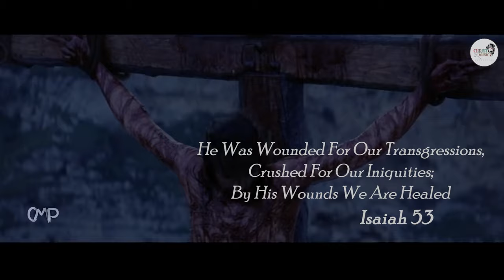गेतस्मानी बगीचा || New Special Sadri Lent Song|| Singer- Atit Toppo.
Christ Music Production presents A Lent Devotional song " Getsmani Bagicha"

SINGER & LYRICS- ATIT TOPPO
STUDIO- STAR MUSIC STUDIO
FEAT- ATIT TOPPO
D.O.P- GOSSNER DANG
EDITING - RRASHANT (NEXT CLICK STUDIO SIMDEGA)
SUPPORTS- VIKRANT TIRKEY